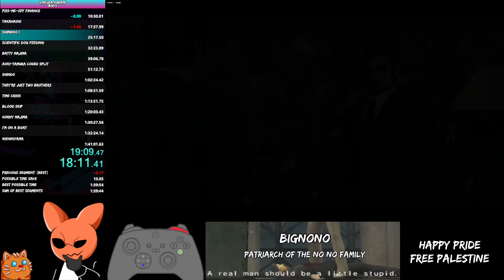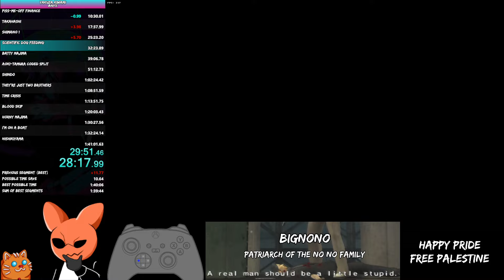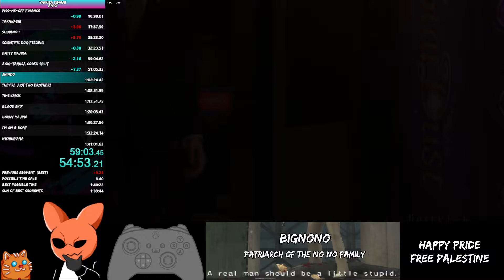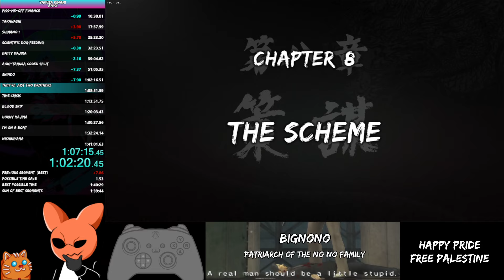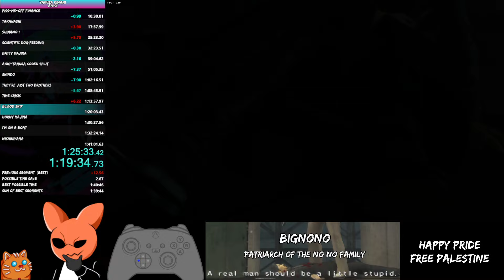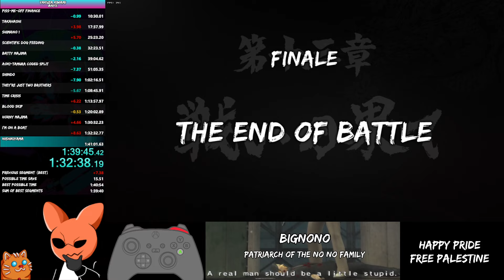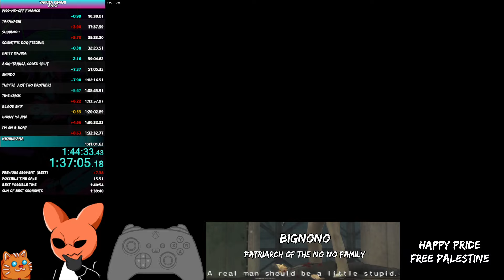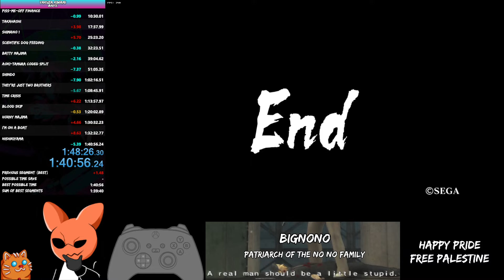Yakuza Kiwami Any% Speedrun in 1:40:56 [WR]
Offline run, so no commentary. I'll record a commentated version on stream soon (btw feel free to follow me but for now let me just say - this run was incredibly hard-fought, and I'm very proud of it. This is the last minute mark to cut in the run without major new discoveries, and I feel it is a highly well-executed run.

Still time to save, but for my sanity, I'll take some time away from it - but maybe 1:40:4x one day? Who can say...